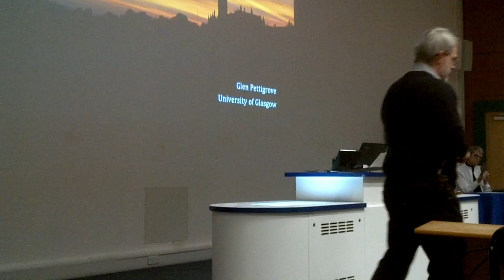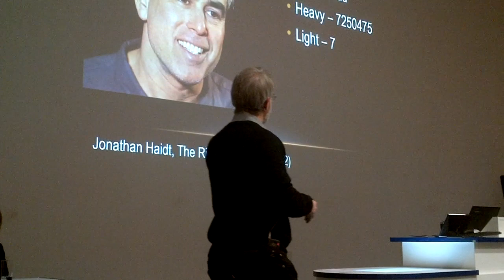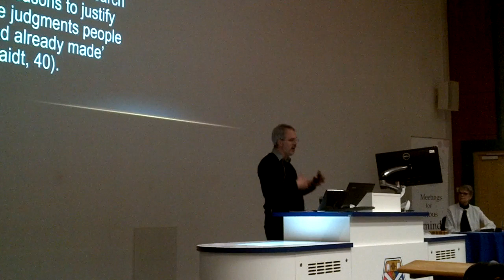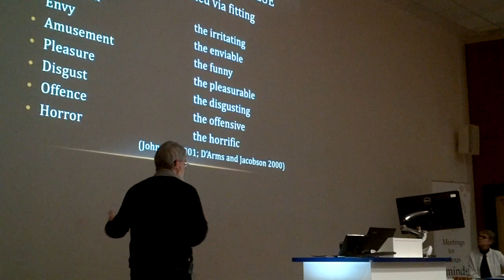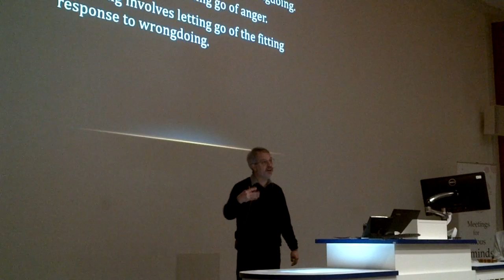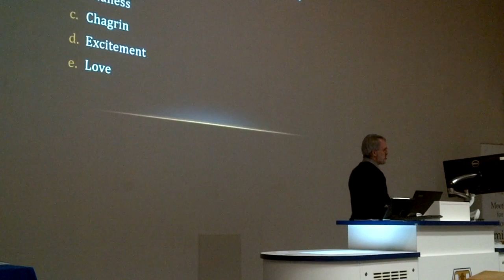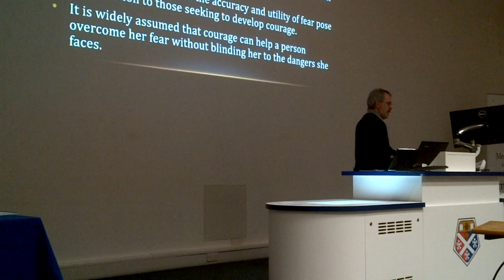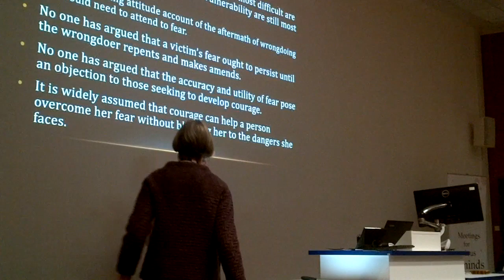Blame, Forgiveness and Apology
blame, forgiveness, apology, Prof Mason, Prof Fricker, Prof Pettigrove
What is it to blame someone and under what conditions are we entitled to do so? Are groups, such as companies or governments, blameworthy? To what extent can groups or individuals be held blameworthy for beliefs or behaviour which discriminate against women or minorities even when the beliefs and behaviour are subconscious and/or accepted practice? What can be revealed about blame by the nature of forgiveness and apology?